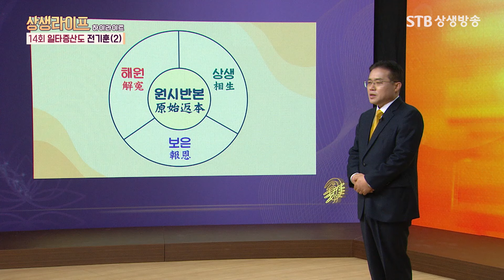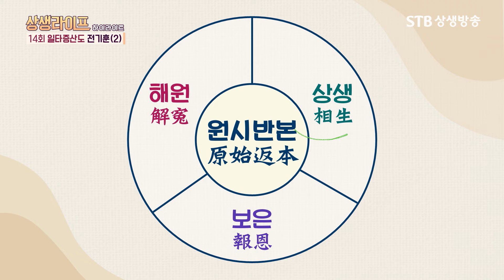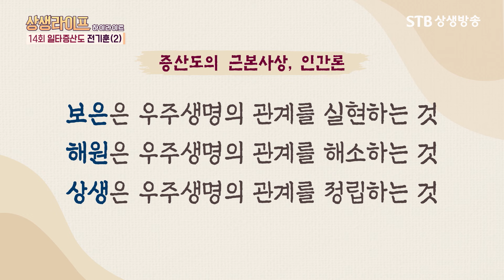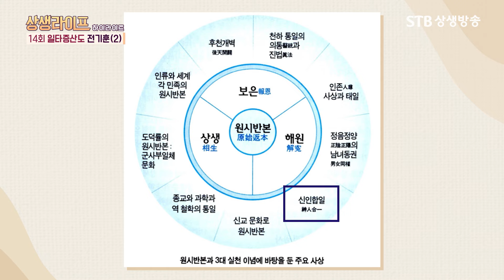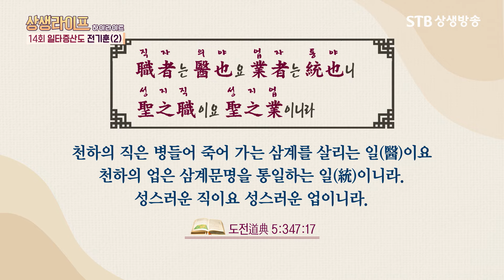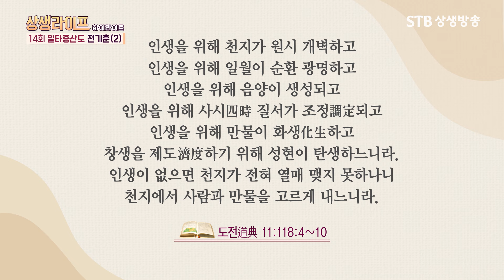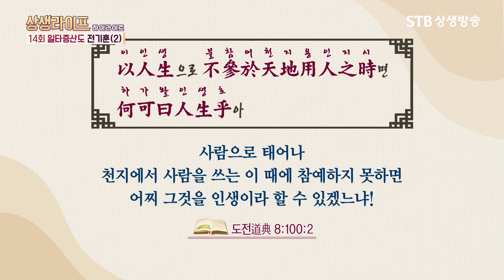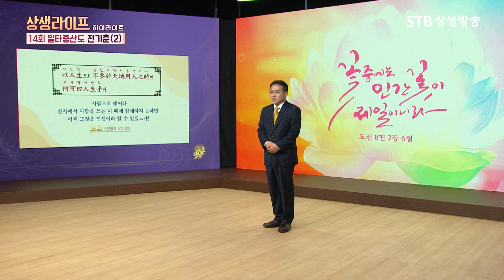선려화 수행의 첫걸음 상생라이프 14회 일타증산도 전기훈 인간관 2부